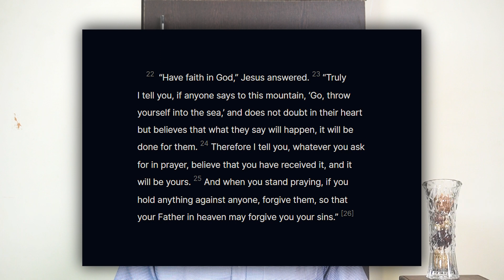Do we possess Power and Authority? - Part 2 - Episode 2 | Let the Bible Speak | Vinod C Samuel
Capsule studies of various biblical topics important for building foundational truths in the life of the believer
This is part 2 of the 3-part series titled Do we possess Power and Authority?